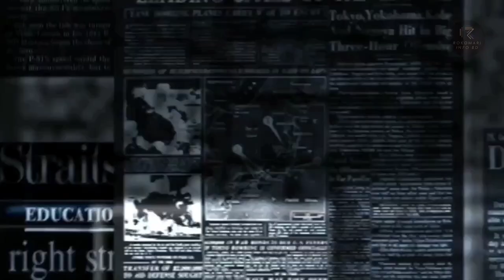আয়তনে বিশ্বের সবচেয়ে বড় ১০টি মরুভূমি || Top 10 Largest Deserts In The World, Bangla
Embark on a captivating journey with us as we unveil the Top 10 Largest Deserts on our planet! From the vast stretches of the Sahara to the icy expanse of the Antarctic, each desert holds its unique charm and significance. Join us to discover the awe-inspiring landscapes, remarkable adaptations, and intriguing facts about these immense arid regions. Whether you're a geography enthusiast or simply curious about Earth's diverse terrains, this video promises to be an enthralling exploration of our world's largest deserts. 🌎